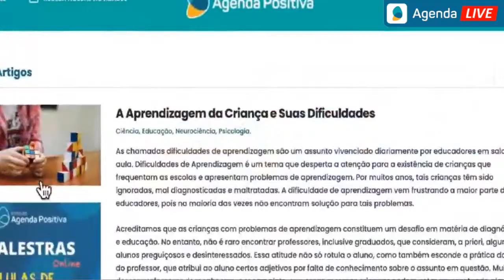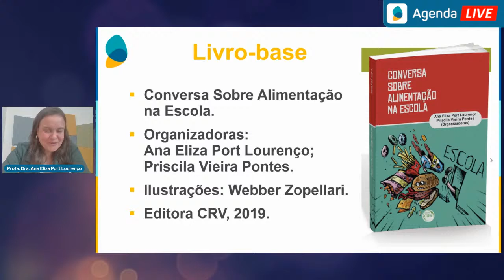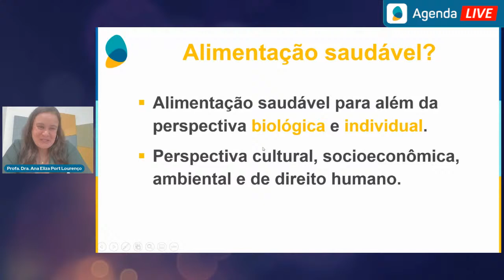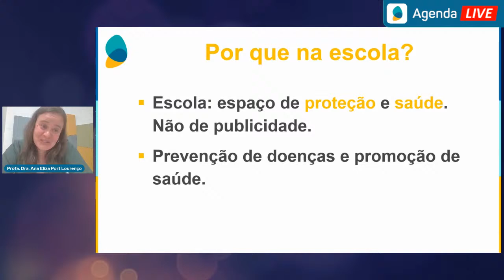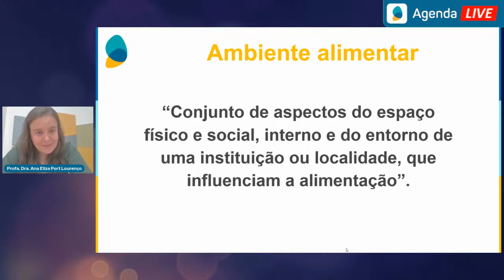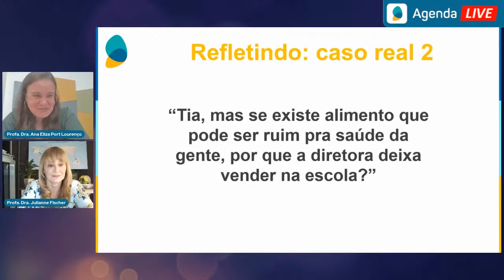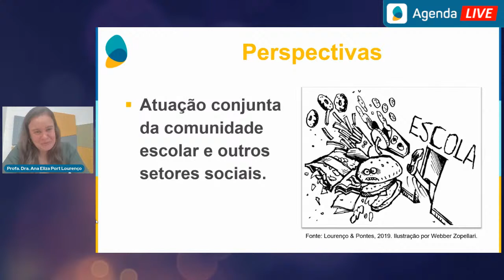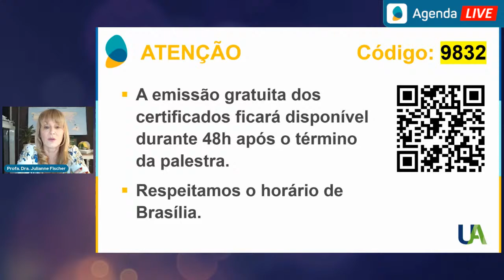A Importância da Alimentação na Escola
Comentaremos nesta palestra sobre a importância e os desafios da alimentação e da saúde bucal no espaço escolar. O que deve ter no lanche? Lanche individual ou coletivo para todos? O que pode ser vendido nas cantinas? Essas são algumas dúvidas frequentes que abordaremos com base no livro “Conversa sobre Alimentação na Escola”. Participe conosco!

*** Para emissão do Certificado Digital Online, siga os seguintes passos:
2) Acesse via Facebook ou Google
3) Altere seu nome e e-mail, se necessário
4) Clique no botão COMPRAR CERTIFICADO

INSTITUTO AGENDA POSITIVA
*** Somos uma organização sem fins de lucro com foco no desenvolvimento pessoal e profissional por meio da disponibilização de conteúdos educacionais online e abertos para o público em geral.

*** Nosso programa de Palestras Online acontece sempre às terças e quintas-feiras, às 20h, no nosso canal do Youtube

Conheça nossos conteúdos educacionais exclusivos e lives: Artigos, Palestras, Podcasts, Debates e muito mais.

*** O conteúdo apresentado nesse vídeo é de responsabilidade do(a) palestrante e não reflete, necessariamente, o posicionamento do Instituto Agenda Positiva